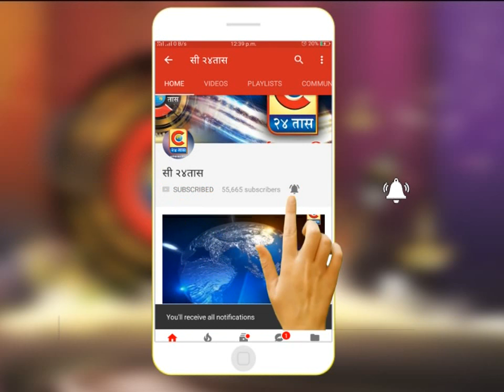पुणे -पौड रोड उड्डाणपूल ते शिवणे मेट्रो मार्गाचा डीपीआर करण्यास मान्यता